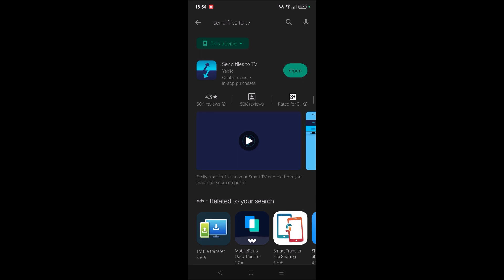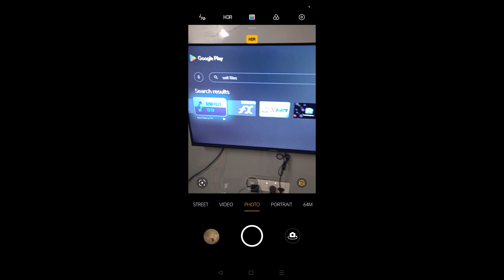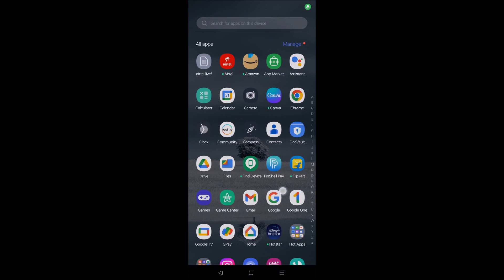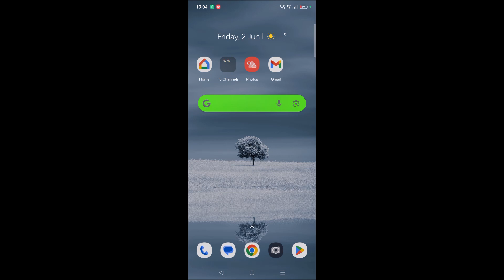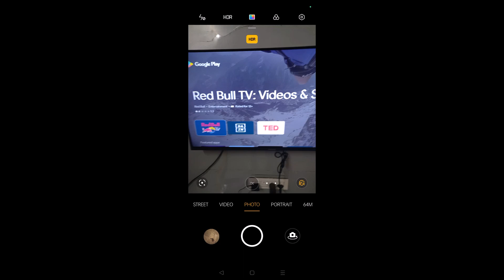How to Send Photos And Videos To TV from Phone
This is how we can send photos and videos from our mobile to the smart TV. There are few ways we can transfer or send files from our phone to smart TV. In this video tutorial we can learn the easiest way to send photos and videos from our phone gallery to our Android smart TV. There is a app called send files to TV on Play Store so we need to install this app both on or smartphone and smart TV.

Once you install send files to TV on your mobile, open the app and click the option send. On the smart TV open the app and click the option receive, on phone select the file to send and tap on the name of the smart TV on the phone. Once you tap on the TV name the file get sent to the smart TV.